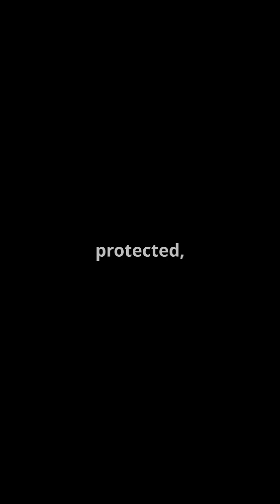3 Critical Vaccines Your Newborn Needs Within DAYS of Birth! ⏰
World Immunisation Week 2025!
Every parent needs to know about these time-sensitive vaccines that protect your newborn from day one! Discover why the "zero dose" polio vaccine is so important, the critical 24-hour window for Hepatitis B protection, and when BCG must be administered to guard against tuberculosis. Essential information every parent and healthcare provider should understand about the National Immunization Schedule for keeping our newest arrivals safe!